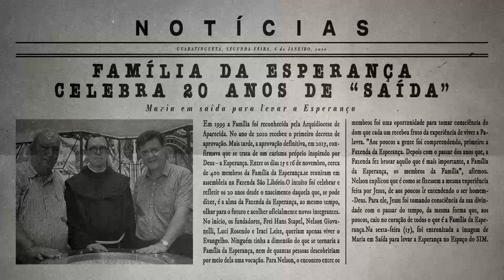Três Anos da Fazenda de Encarnación e Dez do GEV Ramos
A Fazenda de Encarnación, no Paraguai, e o GEV Ramos, no Rio de Janeiro, comemoraram aniversário recentemente. Veja como foi